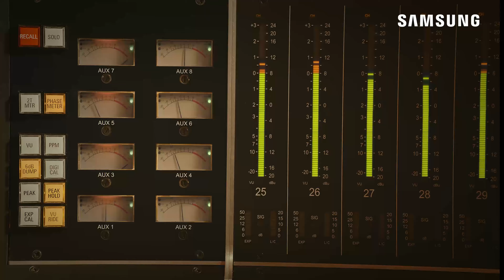Samsung x Dolby Atmos: Exclusive Sound Experience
Dolby Atmos allows you to dive into the depths of sound. Enjoy unparalleled 3D surround sound created by new top channel speakers. Listen to each individual sound as it flows around you, just like you would in real life.